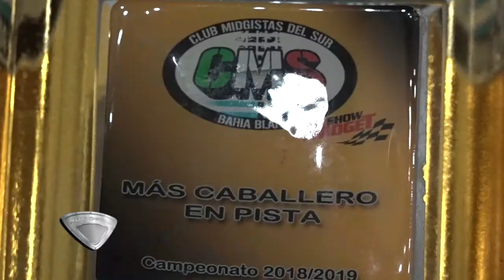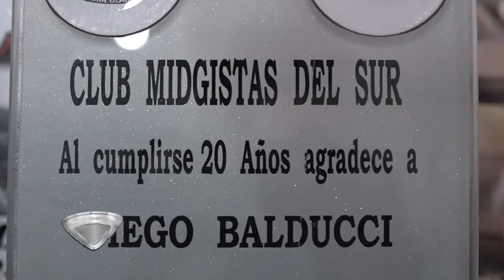La última de Diego Balduchi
Uno de los pilotos más queridos y respetados dentro de la categoría Midget ha llegado al fin de su carrera deportiva.
Diego Balduchi deja su auto a Valentín, su hijo, que debutará en el próximo campeonato estival.
Compartimos la nota con Armando Balduchi, su padre, Valentín y Diego realizada por Toti Bernat.